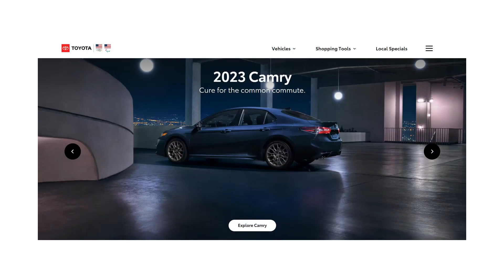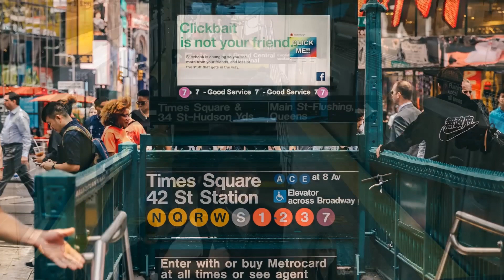CHUYỆN ĐI LẠI Ở MỸ - MÌNH ĐÃ MUA CHIẾC XE HƠI ĐẦU TIÊN KHI ĐẾN MỸ GIÁ BAO NHIÊU? - Đức Phạm ở Mỹ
Tiếp tục series video về Chuyện đi lại ờ Mỹ.

Trong video này Đức Phạm sẽ chia sẻ cho mọi người câu chuyện Đức mua chiếc xe hơi đầu tiên của mình tại Mỹ như thế nào.

Tiếp đó là Review cá nhân của Đức về giá xe hơi tại Mỹ cũng như kinh nghiệm di chuyển bằng phương tiện công cộng tại một số thành phố ở Mỹ.

-- TIMESTAMPS --
00:00 Highlight
00:18 Intro
00:37 Giới thiệu
          00:52 Review giá xe hơi tại Mỹ
          02:35 Đức đã mua chiếc xe hơi đầu tiên khi đến Mỹ ra sao?
          04:05 Review ý thức tham gia giao thông của người Mỹ
          05:18 Review phương tiện giao thông công cộng
07:19 Outro

© Copyright By ĐỨC PHẠM Ở MỸ ☞ Do not Reup